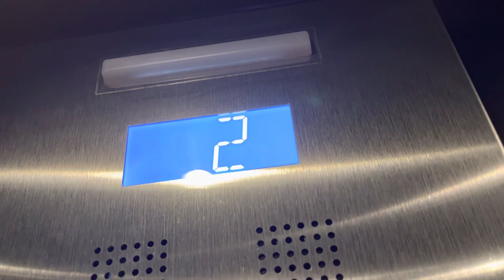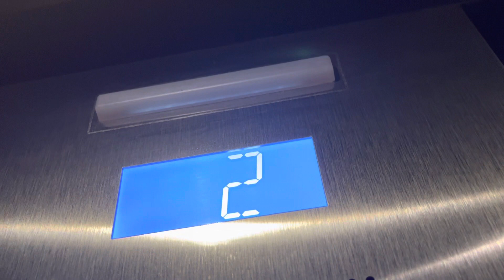May 30, 2022: Otis Hydrofit Series 7 Elevator - Zara @ Brickell City Center - Miami, FL!!!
If you want to ride this elevator, transfer up to level 2 or 3!!!